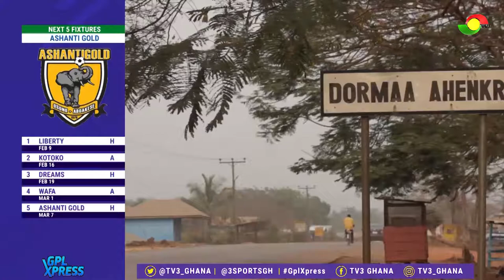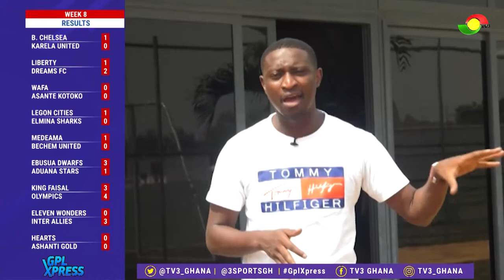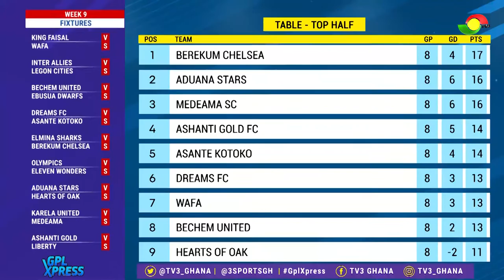GPL Xpress - Yahaya Mohammed